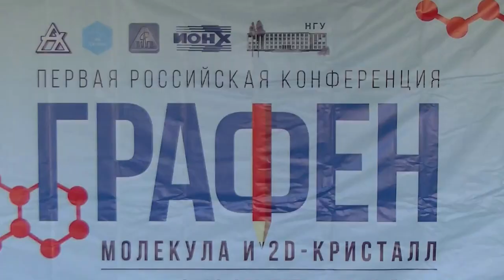043. Беленков Е.А. дискуссия (2/2)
Беленков Е.А. дискуссия: КЛАССИФИКАЦИЯ СТРУКТУРНЫХ РАЗНОВИДНОСТЕЙ УГЛЕРОДНЫХ СОЕДИНЕНИЙ